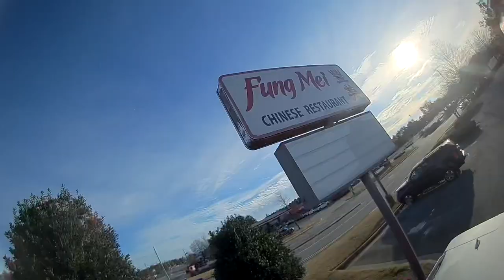What Does Sea Cucumber Taste Like?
The usual, I fly some drones and eat some good food :)